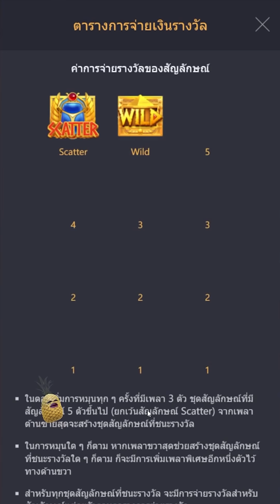Secret Of Cleopatra : สล็อตPG หัวร้อน สล็อตคลีโอพัตรา สล็อตแตกง่าย !!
Secret Of Cleopatra : สล็อตคลีโอพัตรา SLOTPG ล่าสุด สล็อตพีจี !!
สล็อตแตกง่าย สล็อตpg

วันนี้มาจัดกับคลีโอ บอกเลย หัวร้อนจัดๆ
ไปดูกันว่าวันนี้จะสนุกแค่ไหนนะครับผม

           👉กลุ่มค่ายที่แอดแดน👈
00:00 intro
00:29 กิจกรรม
01:21 เริ่มเกมสล็อต
07:55 สล็อตpg
11:32 จบเกมสล็อต